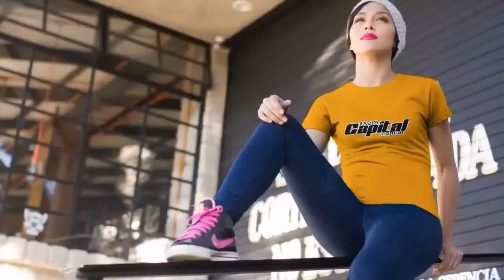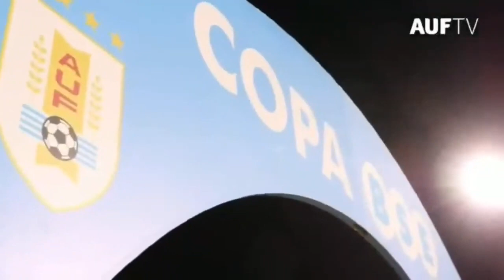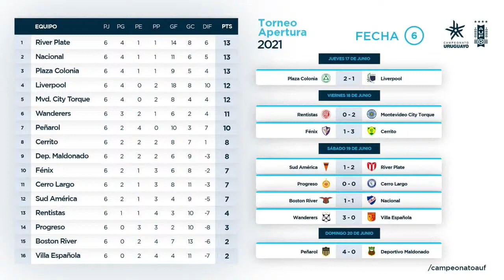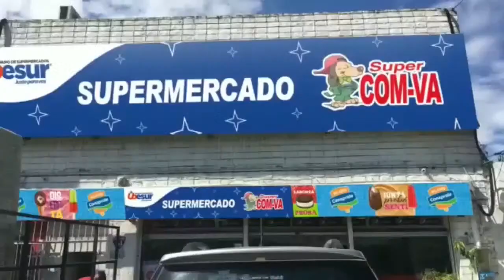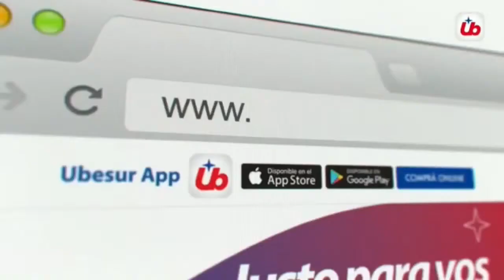Aeeiba Bolso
21/06/2021